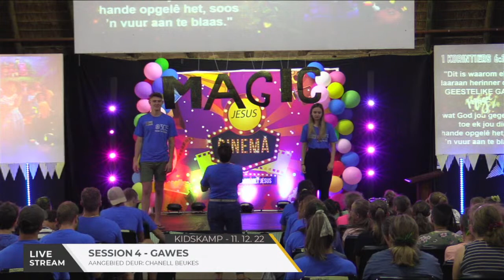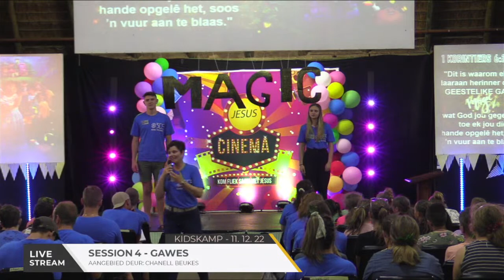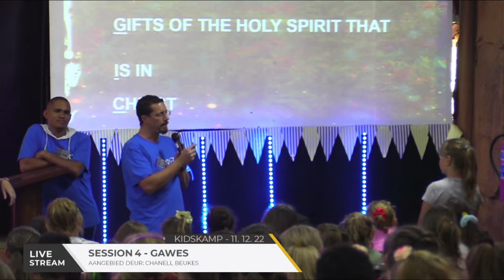X3DE Kidskamp 2022 Des - Sessie 04 - Gawes - Chanell Beukes